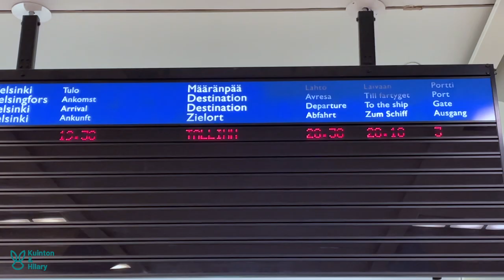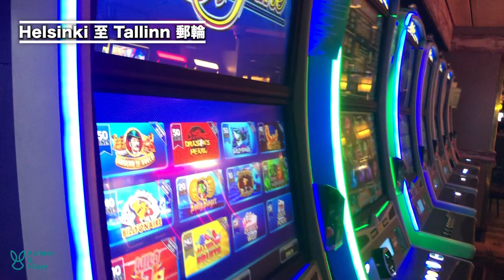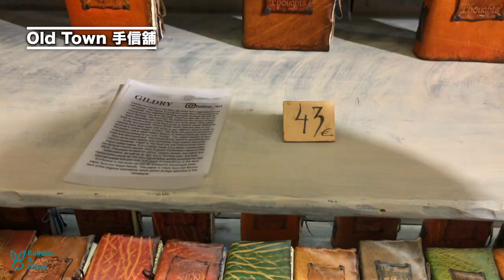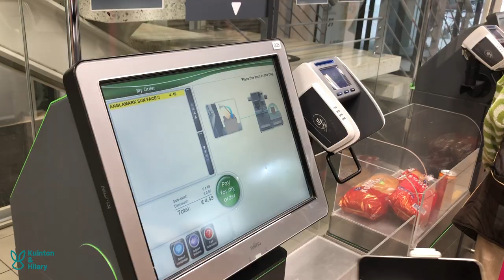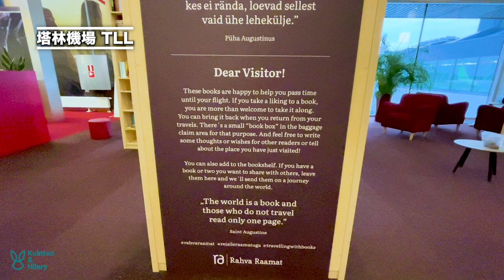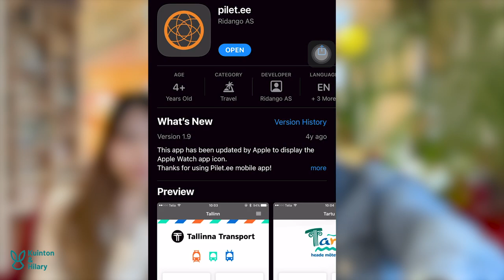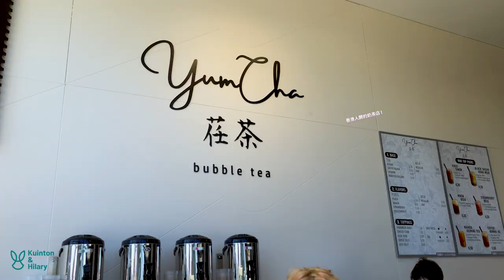中世紀女僕盛宴？ 🇪🇪 北歐童話小鎮｜波羅的海最宜居小國 【Tallinn 塔林】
【Tallinn 塔林】中世紀女僕盛宴？ 🇪🇪 北歐童話小鎮｜波羅的海最宜居小國
趁歐洲旅遊旺季來臨之前，我們捉緊初夏時光開展一個月歐遊之旅：
我們的第一站就是愛沙尼亞 🇪🇪 的首都兼最大城市塔林。
塔林的景點相當集中，主要都在Old Town 老城區一帶，
所以我們除了遊覽最經典的景點外，還用市內通行的Scooter 發掘到零遊客的秘密景點，絕對是超正的拍照地點！

作為一開始甚麼都不知道的旅遊初哥，我們都走了不少彎路 -.-
但經過多次旅行之後
我們慢慢發現了不少可以減省花費、心力的歐洲旅行小妙招
所以為想到歐洲自由行的朋友，可以參考一下連結的旅遊資訊。

【塔林舊城區的中世紀餐廳 Olde Hansa】
復古裝潢的 Olde Hansa 坐立在在舊城區必經之路上，門口有穿著中世紀服飾的女郎擺著攤檔，非常吸人眼球。
The Master Chef's Feast Dinner (主廚的盛宴) 還原了當時貴族宴會的菜單，包含了 17 種不同的美食。我們點餐後便有飾演中世紀女僕的服務生侍應生從廚房端來前菜，逐項介紹，並用「My Lord」稱呼食客，詢問是否對菜式味道感到滿意。
根據中世紀的傳統，如果用餐者對前菜味道不盡滿意，開胃菜餚會被全盤端走，而廚房則需要重新烹飪全新的餐點，直至食用者點頭。雖然我們覺得中世紀食物的味道一般，卻也沒有為難餐廳，表示前菜很美味後，主菜和甜點都可以無限添加，直至酒足飯飽.
用餐期間更有中世紀樂隊的演奏助興，配上昏暗的燭光，感覺自己真的回到了11世紀的歐洲。若有機會踏足塔林這個充滿歷史的老城，非常建議一嚐這家餐廳的盛宴套餐

00:00 Intro
00:30 買便宜機票的策略
01:41 郵輪
02:33 舊城區 Old Town
03:37 歷史
04:30 中世紀餐廳
04:57 隱蔽景點
06:13 塔林機場
07:11 感想
08:55 預告 : 全世界最美日落！

【環歐旅遊】
🇬🇷 希臘 - 聖托里尼 （島上哪裡看日落最佳？🇬🇷 最美日落小島竟充滿異味. ）
🇬🇷 希臘 - 聖托里尼 + 跳海溫泉）
🇦🇹 奧地利 - 哈修塔特 （鹽洞探險如做人質？此生必來的奧地利絕美小鎮）
🇲🇹 馬爾他 （去藍瀉湖 Blue Lagoon 親吻水母？｜馬爾他三藍 ）
🇲🇹 馬爾他 一日遊｜3大景點 自由行攻略)
🇮🇹 西西里島 （陶爾米納 Taormina 自由行全攻略）